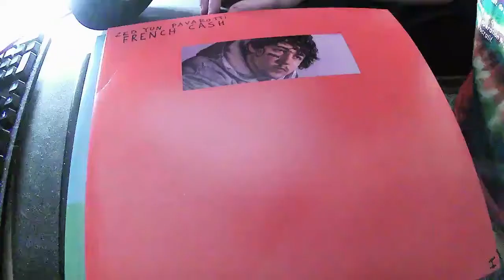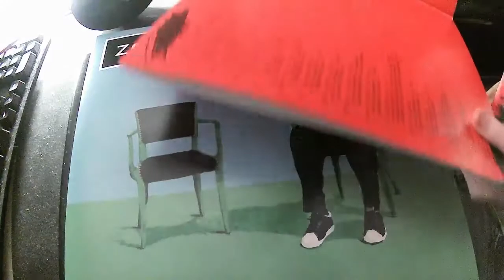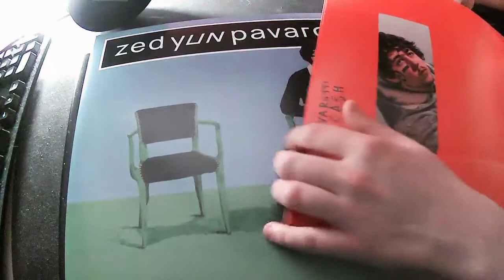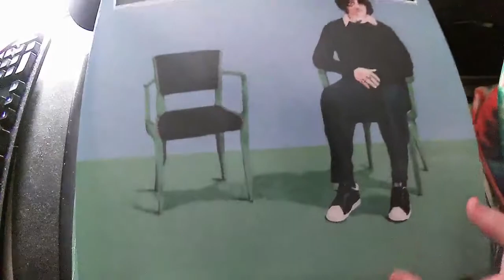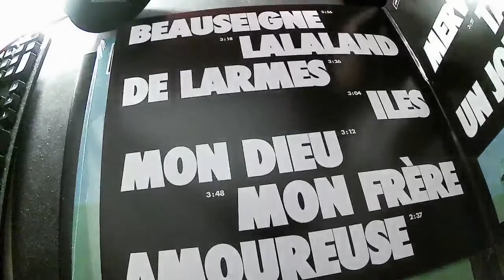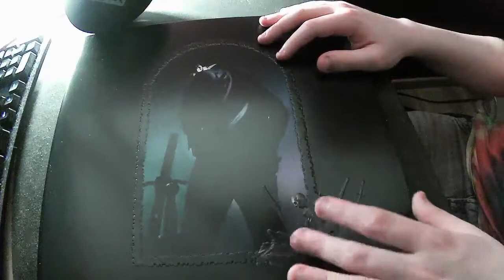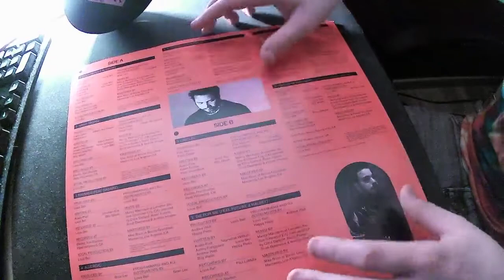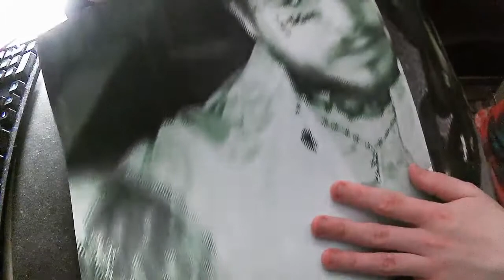ASMR FR | Présentation de mes vinyles ! 💿 (Tapping, page turning, chuchotement)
💿Plop tout le monde!💿

Installe-toi paisiblement, branche (des écouteurs ou un casque 🎧) pour un maximum de relaxation !

💿Dans cette vidéo, je présente ma petite collection de vinyle qui va bien sur s'agrandir ! Tu pourras y trouver
du tapping, du page turning ainsi que de beaucoup de chuchotement assez bas ! 😴

📷 Suis moi sur instagram ! : @ewanasmr
📽️ Mon matériel : Micro : RODE NT1-A Caméra : WEBCAM

Je te remercie de ton soutien, nous sommes actuellement 104 abonnés, c'est déjà bien j'en suis très content
go foncer pour attendre les 1.000 avant la fin de l'année ! ❤️

Je te souhaite de passer une sublime nuit 💤